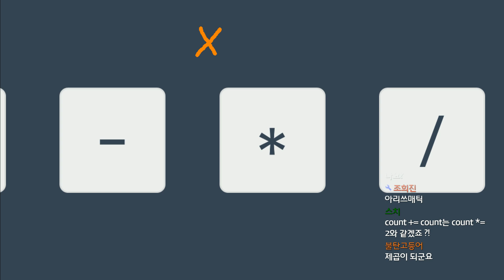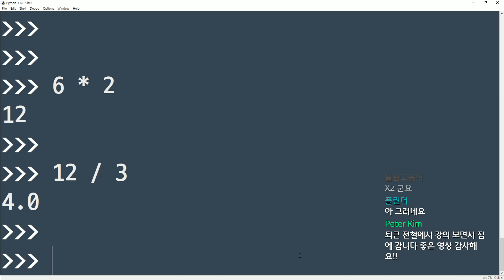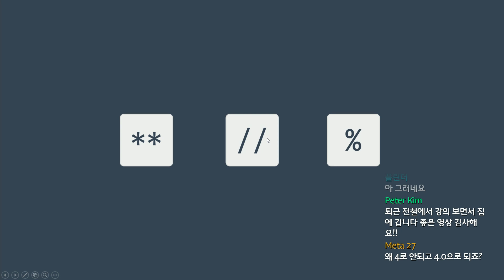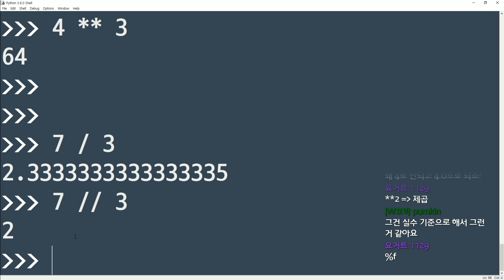#31 산술 연산자 | 파이썬 강좌 코딩 기초 강의 Python | 김왼손의 왼손코딩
미운코딩새끼의 업그레이드 버전인 한입에 쏙 파이썬이 나왔습니다.

김왼손의 왼손코딩은 세상에서 제일 쉬운 코딩 교육을 지향합니다.
채널을 구독하시면 생방송, 업로드 알림을 가장 먼저 받아볼 수 있습니다.